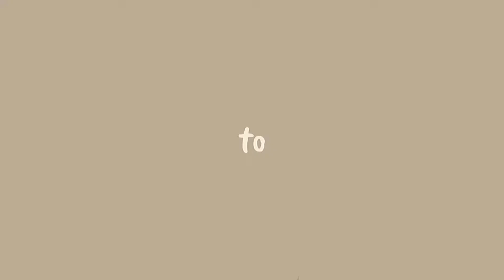Pizza Carbonara °~make pizza like a pizzeria~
Hey guys, today I make a "Pizza Carbonara". I made a very delicious pizza.  This pizza tastes almost the same as pizza in a restaurant.  You can add toppings to the pizza according to your taste.

INGREDIENTS
•400 g high protein flour
•3 tbsp sugar
•250 ml warm water
•20 g milk powder
•½ tbsp yeast
•4 tbsp vegetable oil / regular oil
•½ tsp salt
•3-4 sausages or you can substitute ham

NOTE:
~Bake at 200°C for 15-20 minutes.
~toppings according to taste.